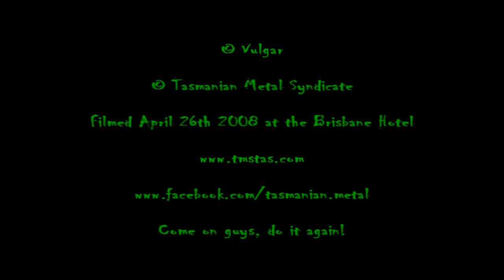Vulgar 'Vulgar Attack' April 26th 2008 At the Brisbane Hotel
Please comment on the video. The more people who take note the more likely we are to get these guys giging again!